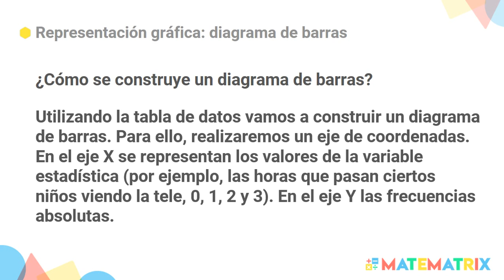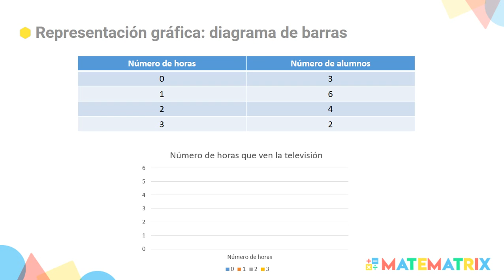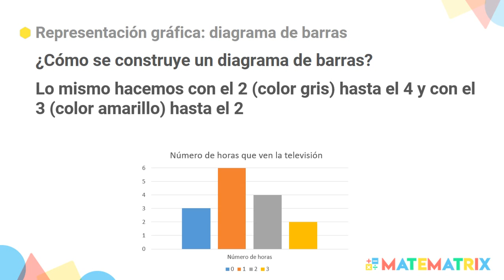Representación gráfica: Diagrama de barras